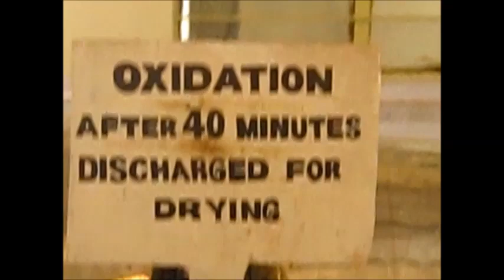From the tea gardens of Munnar to your tea pot.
See how tea is processed?